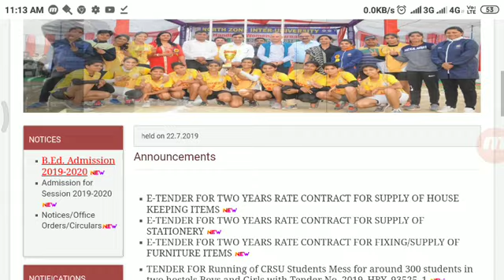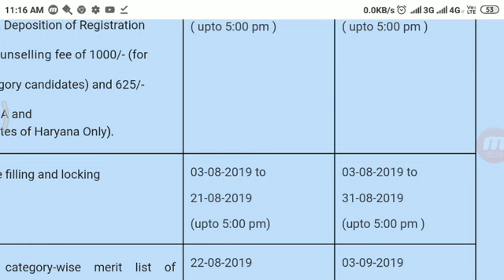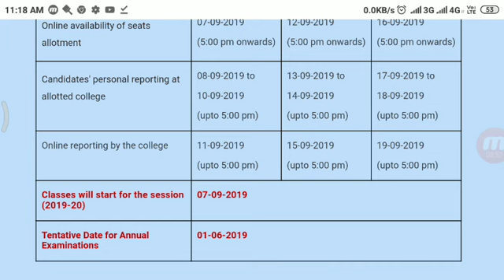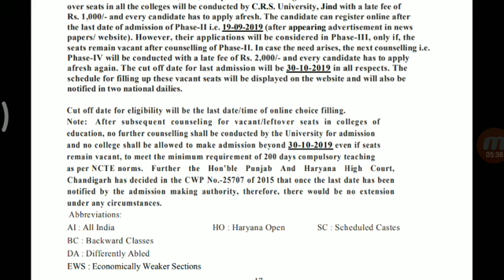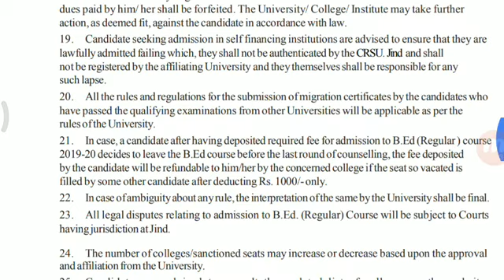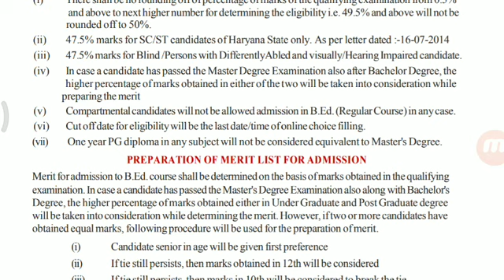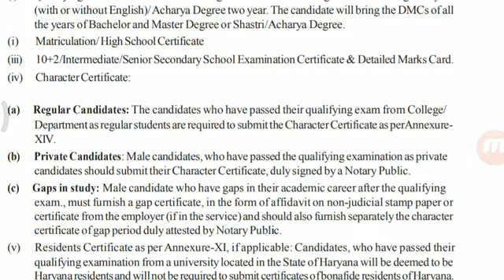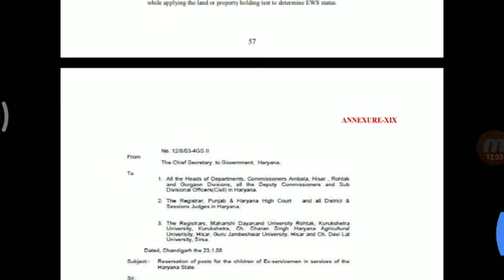CRSU B ED ADMISSION 2019!! CRSU B ED COUNSELING 2019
Hii everyone
This video provided information related to
CRSU b ed admission counseling 2019